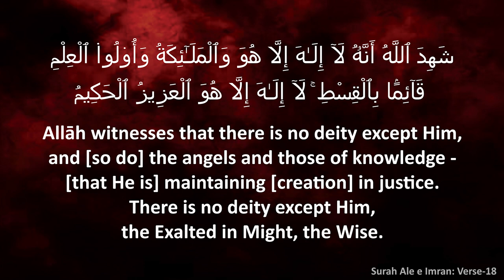RAMADHAN AUR SALAF┇Shaikh Fayaz Aalam Omari